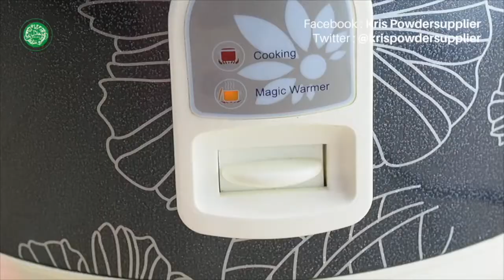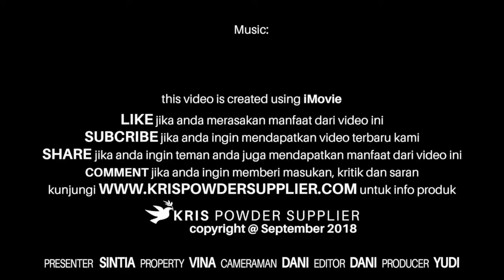CARA MEMBUAT BUBUR SUM-SUM PEPPERMINT TANPA SANTAN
Ini dia makanan yang enak di lidah kamu, yuuukkkk guys….. cobain…. Sekarang…., rasakan sensasi lezatnya bubur sum-sum yang bikin kamu ketagihan…

Masih bingung mo usaha apa, udah coba ini itu tapi masih gagal. Jualan bubur sum-sum yuuukkkk….. modal kecil dan untung besar.

Goodluck  tersedia dalam 2 pilihan kemasan 4x25 gr dan 800 gr, dua-dua nya sama rasanya. Perbedaannya hanya kemasan saja. Kami menyediakan 47 pilihan rasa, pilih rasa yang cocok buat kamu……

Cara membuat bubur sum-sum  :
Bahan-bahan
600 ml air minum
3 gr garam
60 gr krim kental manis
50 gr tepung beras
10 gr goodluck powder

Cara membuat:
1. Masak 500 ml air hingga mendidih.
2. Campur 100 ml air dan tepung beras , aduk hingga tercampur
3. Tuangkan ke dalam air mendidih sambil diaduk hingga mengental
4. Tambahkan garam dan krim kental manis , sambil diaduk
5. Tuangkan bubur sum-sum ke dalam mangkok
6. Tuang 10 gr goodluck powder ke dalam mangkok berisi bubur , aduk hingga tercampur rata
7. Tuangkan ke cup dan bubur sum-sum siap disajikan

Siap Jualan ……….

Kemasan bubuk Goodluck 4x25 gr dan 800 gr